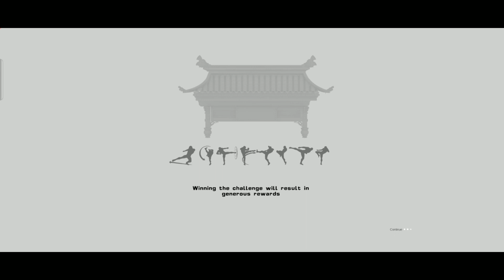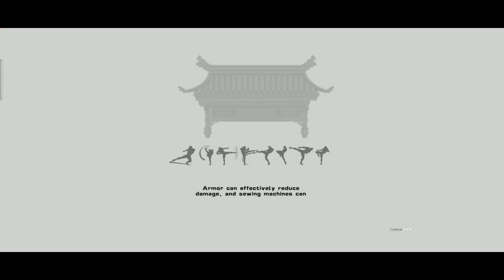Pre-Master: English Version Gameplay (Android, iOS) - Global Part #02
Description of The Games
《Pre Master》Attempting to create a world that combines "underground gangs" and "traditional martial arts", the main stage of the story is a group of small fishing villages in the south, which developed into a relatively stable coastal town - K-city after the "Dragon's Head War". Martial arts master Hu Zhen received a mysterious letter and went to K-city to discover his brother Hu Jia, who had been missing for many years, who was actually active in K-city. Players will play martial arts master Hu Zhen and receive apprenticeship and education in K-city, Simultaneously tracking the trajectory of his younger brother Hujia, he discovered a huge conspiracy hidden under k-city and fulfilled his own mission.
playing method
Attribute cultivation (standard RPG game attribute)
Kicking system (six martial arts schools+various challenge modes)
Apprentice system (you can receive more apprentices, train your own apprentices and take them out to duel with others, or take them out for a tournament) as the player level rises.
Task system (a routine plot, although there are no ups and downs, but there are also various reversals and small climaxes)
Moves and weapon systems (we have made nearly 50 moves for players to combine at will. Weapons include knives, sticks, swords, daggers, pistols, etc.)

IOS►►

APK►►

TapTap►►